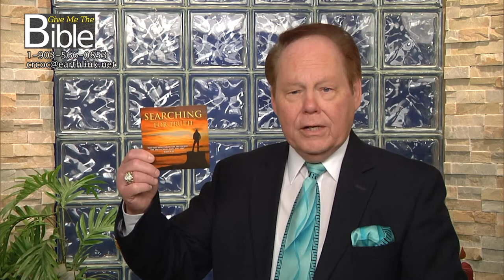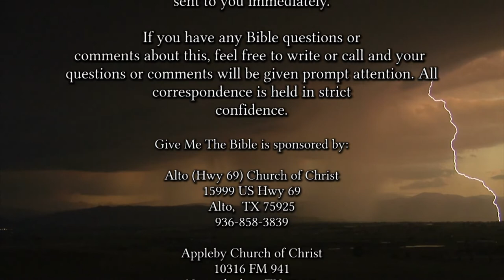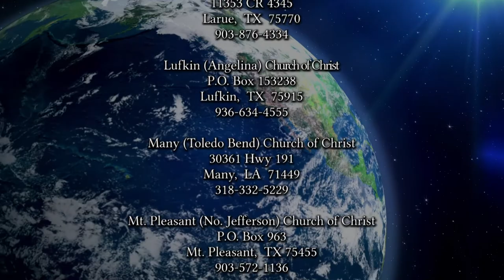2216 Characteristics of a Functional Family 4-17-22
The home is an institution that was masterfully and beautifully created by God. How can we help to make our homes and families function according to God's intended purpose?